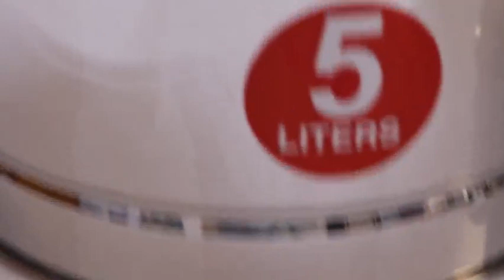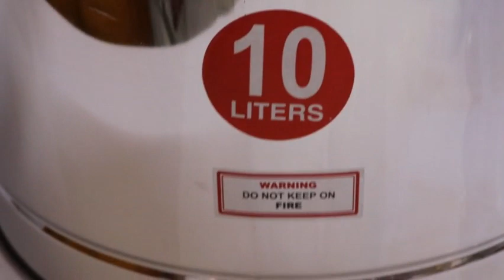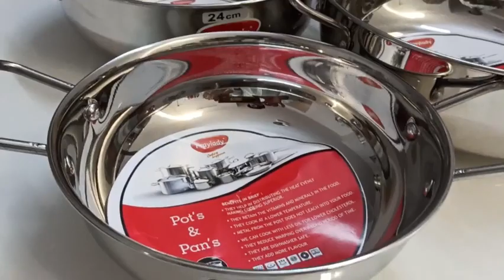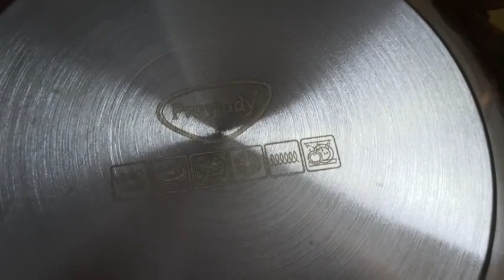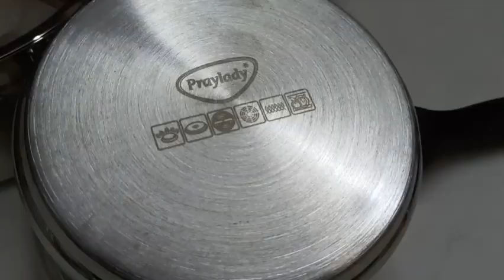Latest Stainless steel Cookware collection in Tamil